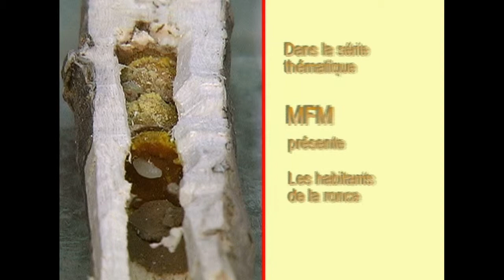Les habitants de la ronce.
Un film qui montre une querelle entre insectes pour conquérir une tige creuse...un habitat très prisé.